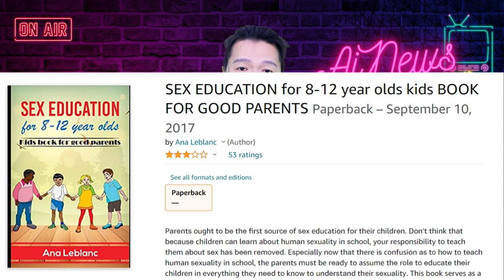無恥性教育: 夫妻恩愛時要邀請孩子觀戰; 民主黨眾議員，宣布武裝集結，呼籲左派發動暴力攻擊;變性孩童上了紐約時尚周封面 | AI News 愛報導